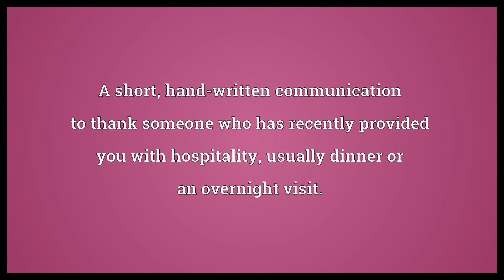Bread and butter letter Meaning